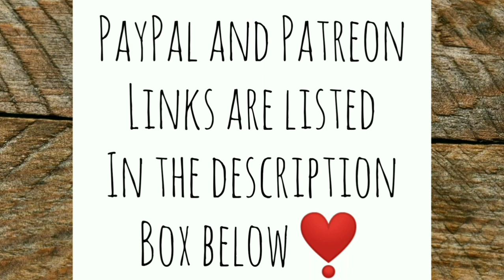What's the Best Thing to do After it Rains Living Off Grid? - Ann's Tiny Life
I look around my property to see if there's been any damage done after the storm we got last night. I also seek to replenish my worm bin! And some other stuff! Off grid living is the best thing ever! Every day is like an adventure!